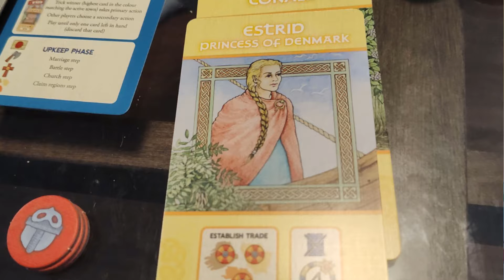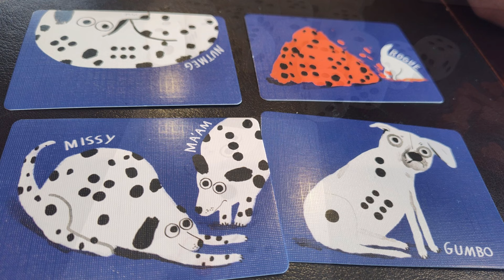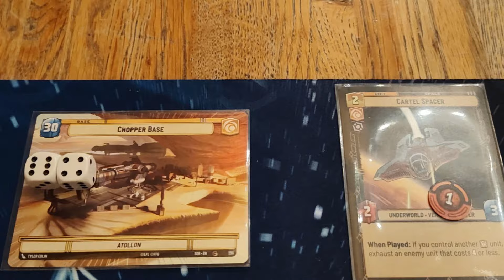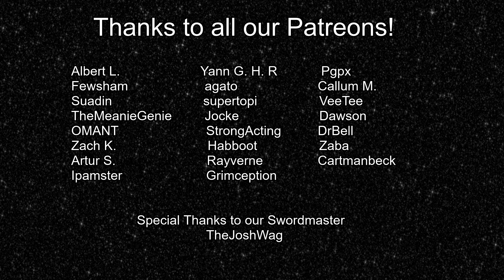Games Played in March - Recap!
CJ talks about all the games he played this March.